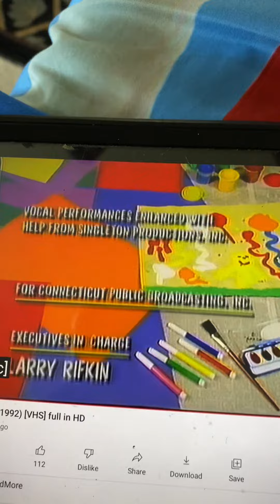Barney Happy Birthday Barney! Credits